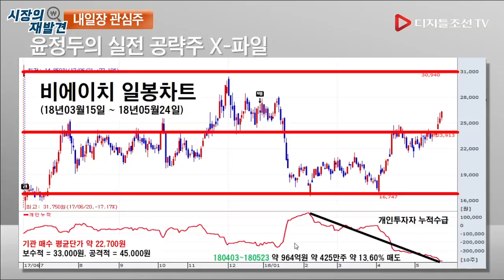내일장 관심주_비에이치(090460)